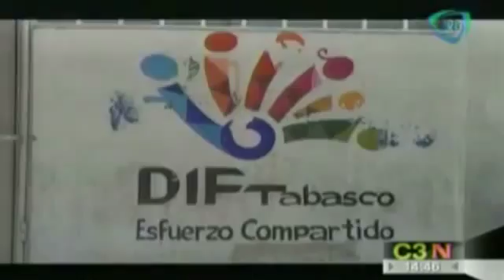Maltrato infantil Madre de Tabasco da golpiza a su bebé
Un caso de maltrato infantil ha conmocionado a los tabasqueños, debido a que una madre golpeaba a su bebé de apenas un año y siete meses de edad.